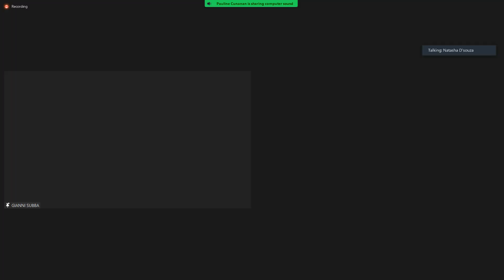ONE Championship: Battleground - Ritu Phogat on getting back in winner's circle, rematch with Nguyen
Ritu Phogat discussed her win over Lin Heqin, a potential rematch with Bi Nguyen, her Olympic dream, and more following ONE Championship: Battleground in Singapore on Friday.